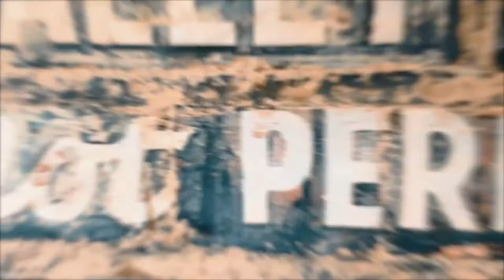OTHER SIDE OF FPV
FPV is more than flight.
To me, it is freedom, the thrill of the chase, the most artistic expression of myself that I have ever found. It's spending time with friends, it's enjoying and loving the things abandoned or left behind and seeing the beauty that remains in these places. It's connecting with people I would have never known, talked to or had common ground with. It is alive, not dying as some say! FPV is uniting if we let it. Shed the hate, shed the insults, lets lift each other up, lets congratulate each others successes and be there for each other in times of failure. That is FPV,

*purchase my tshirts, hoodies, stickers, etc.